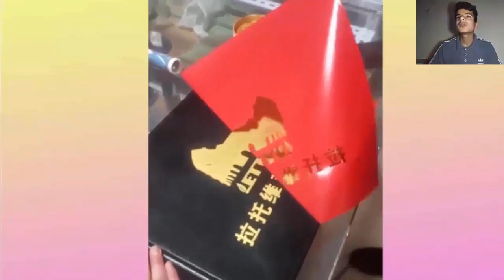اتحداك تشوف المقطع كامل TIM SHAW - Mohamed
●عددنا الان ( 21) اخ واخت